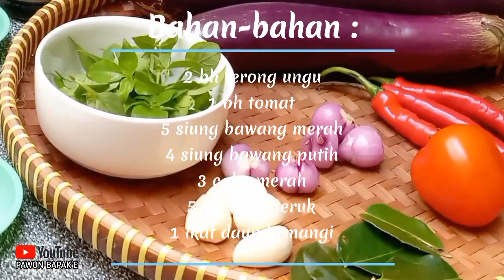Resep beda masak terong setelah tau pasti akan ketagihan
Assalamualaikum gaess.. apa kabar, di video kali ini pawon bapake memasak dengan bahan dari terong. Caranya sangat mudah dengan memakai bumbu sederhana, cocok bagi pecinta sayur terong. Rasanya lebih enak dari daging, simak videonya sampai selesai ya

Bahan bahan yang dibutuhkan:
500gr terong ungu
1/2 sdt garam
1/2 sdt merica bubuk
1/2 sdt kaldu bubuk
1 sdt gula pasir
1 sdm saus tiram
5 siung bawang merah
4 siung bawang putih
3 biji cabe merah besar
1 buah tomat sedang
daun kemangi secukupnya
air secukupnya